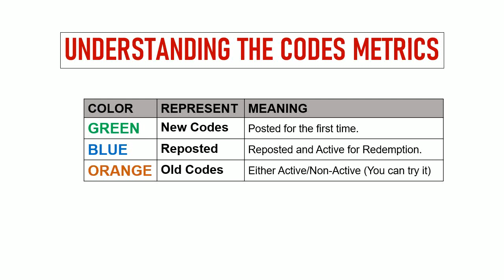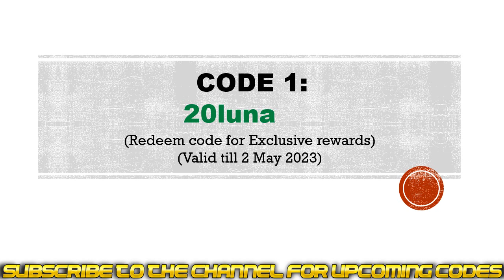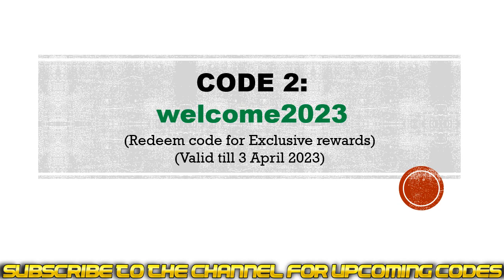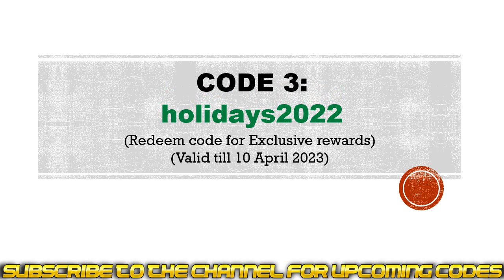🔥 Dragon Siege Kingdom Conquest Codes | Dragon Siege Gift Codes | Dragon Siege Redeem Codes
Today I will share new gift codes for Dragon Siege Kingdom Conquest.

Step 1: In game, tap on the Avatar/Profile icon.
Step 2: Tap on the “Gift Code” option available inside the “Settings” tab.
Step 3: Enter the codes provided in the textarea.